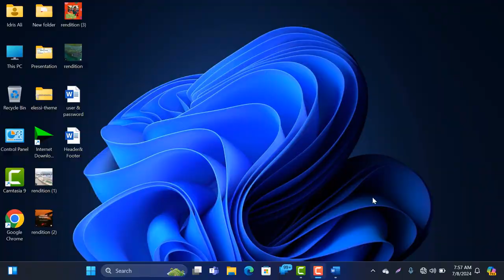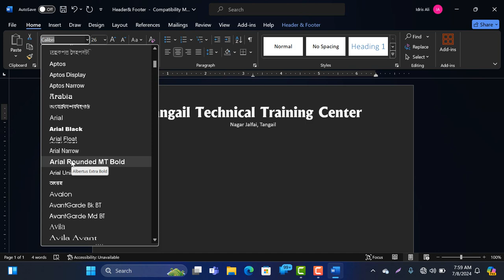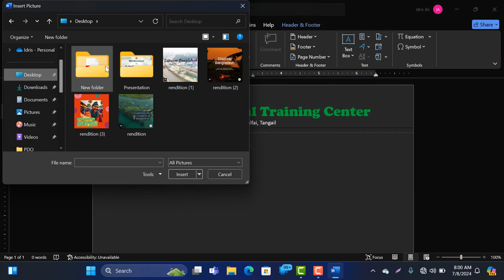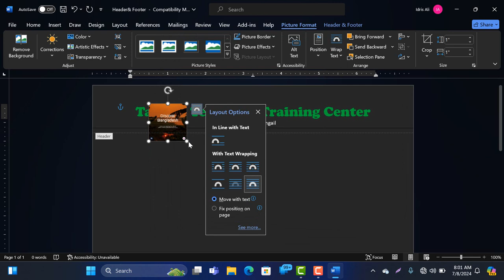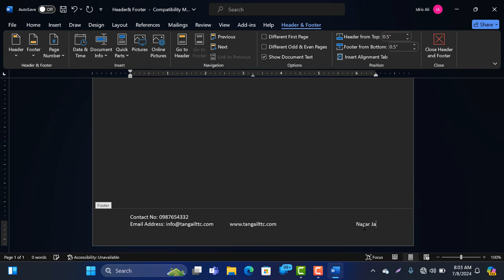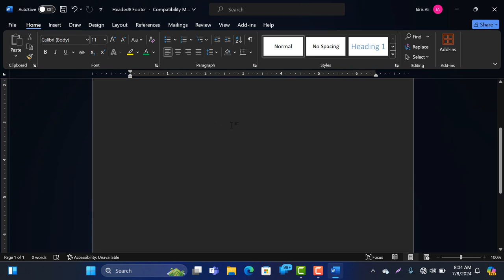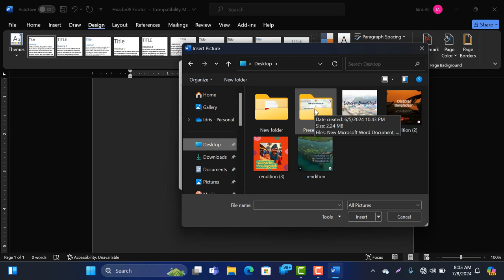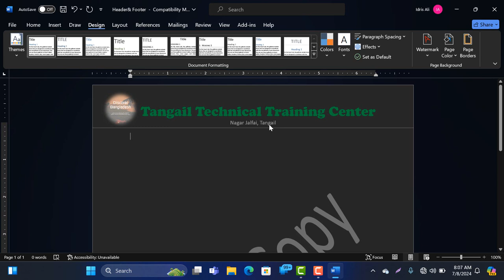MS Office Word | Creative Academy by Idris Ali Shohan Sir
Welcome to Creative Academy, where imagination meets skill, and artistry takes center stage! 🎨✨

Our channel is a vibrant community dedicated to unlocking your creative potential and nurturing your passion for design, art, and innovation. Whether you're an aspiring artist, a seasoned crafter, or someone looking to explore the world of creativity, you've found your creative home.

🖌️ Master Your Craft: Join us as we delve into the intricacies of various artistic disciplines. From painting and drawing to sculpture and digital design, we provide in-depth tutorials, tips, and techniques to help you master your chosen craft.

✨ Innovate and Create: Creative Academy is a playground for innovation. Discover fresh ideas, explore unconventional methods, and learn how to infuse your unique style into every creation. Let your creativity flow and take your projects to new heights.

🔍 Design Exploration: Dive deep into the world of design. We explore different design principles, showcase inspiring projects, and guide you through the process of turning your concepts into visually stunning realities. Design isn't just what you see – it's about how you see it.

👩‍🎨 Community & Collaboration: Creative Academy is more than just a channel; it's a supportive community of like-minded individuals. Connect with fellow creators, share your work, and be inspired by the diverse array of talent within our community. Collaborate on projects, exchange ideas, and grow together.

🌟 Inspiration Unleashed: Get ready to be inspired! We share stories of renowned artists, discuss the latest trends in the creative world, and provide a constant stream of motivation to fuel your artistic journey. Because your creative spark deserves to be ignited.

Whether you're here to enhance your skills, seek inspiration, or simply enjoy the beauty of creativity, Creative Academy is your go-to destination. 🚀🎨✨